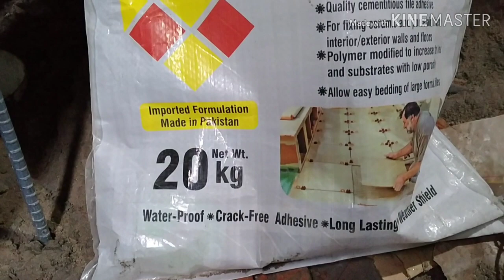kitchen work| kitchen bol lagane ka complete tarika| Kitchen sink | kitchen tile design